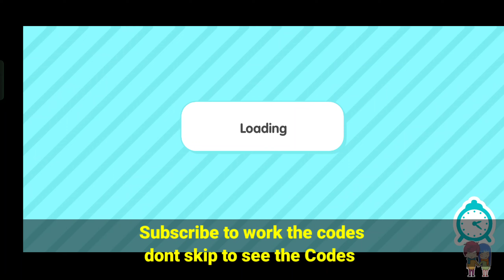⚠️ Free Bundle Pack Toca Boca 2023 ⚠️ Toca Boca Free Code